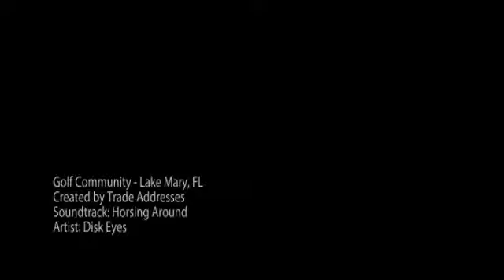Luxury home for sale - Golf Community - Lake Mary, FL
Golf Community
Lake Mary, FL

Located in Magnolia Plantation! Lake Mary's Prestigious Gated Golf Course Community. Fabulous deal and not a Short Sale! Great opportunity to get into one of Lake Mary's most sought after communities at a lower price level. Spacious Great Room plan on a large corner lot with many trees. The kitchen features raised panel maple cabinets and corian counters. Beautiful hardwood floors in the Dining Room, Great Room and Master Bedroom. Custom made draperies and upgraded light fixtures. Master Bedroom closet with built-ins. Many nice features!